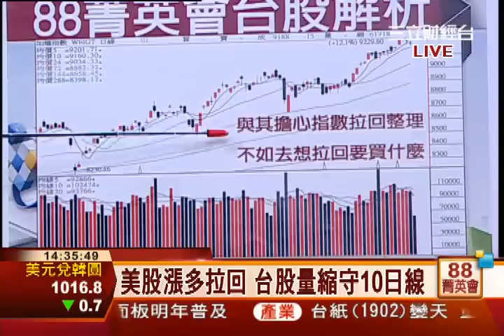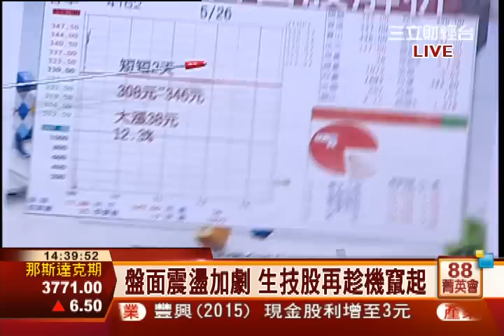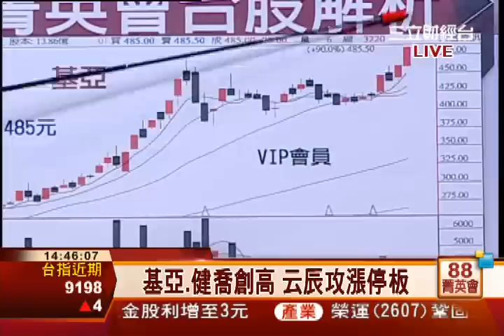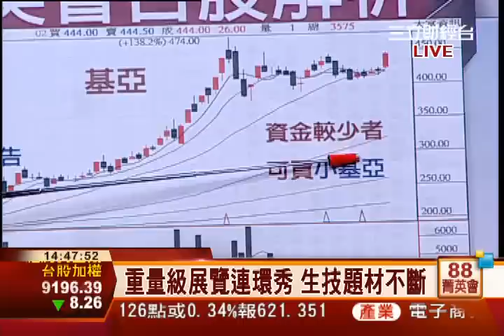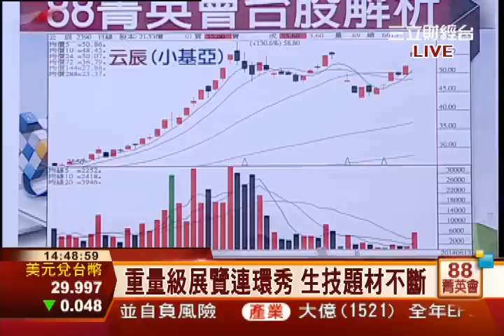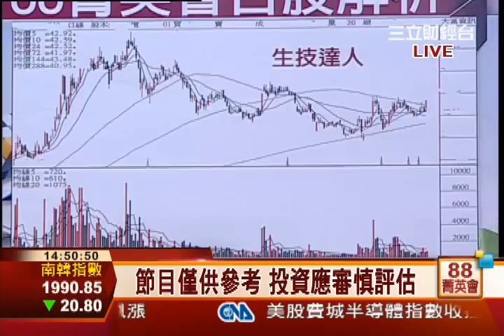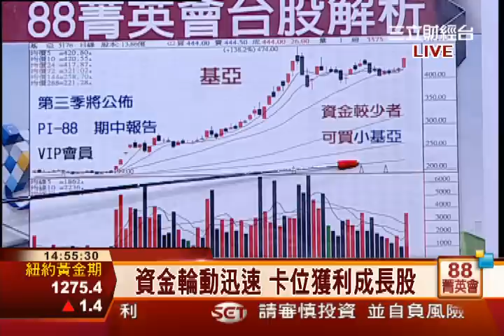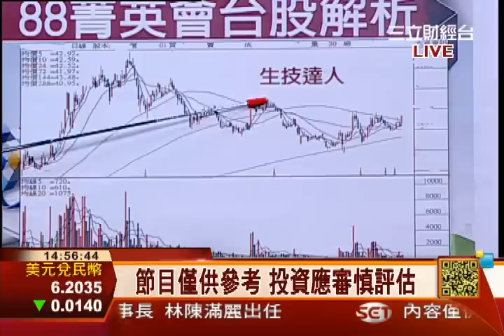王信傑-0613 基亞.健喬創高 云辰漲停板∣88菁英會∣三立財經台CH88